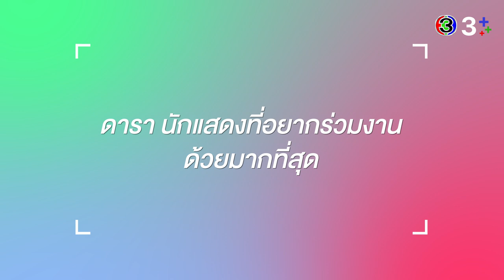เปิดวาร์ป วาโย ภีรวัฒน์ จากละคร มัดหัวใจยัยซุปตาร์ - NICE TO MEET | 3Plus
เปิดวาร์ปหนุ่มหล่อ “วาโย ภีรวัฒน์” หรือ “ธีรดล” เพื่อนสนิท กั๊ตจัง จากละคร “มัดหัวใจยัยซุปตาร์” ในรายการ NICE TO MEET

เปิดฉากมาทีไรก็มีซีนคู่กับ กั๊ตจัง ตลอด ไม่รอช้า รีบคว้าหนุ่มหล่อจากขอนแก่นมาสัมภาษณ์ เพื่อให้แฟนๆ ละคร “มัดหัวใจยัยซุปตาร์” ได้รู้จักตัวตนของหนุ่ม “วาโย ภีรวัฒน์” กันมากขึ้น ละครเรื่องนี้เป็นผลงานชิ้นแรกเลย พี่ไก่ วรายุฑ ผู้จัด ได้เห็นหนุ่มโยทางโซเชียล ไม่รีรอ ติดตามให้มาแคสต์แล้วก็เล่นเลย ชาเลนจ์หนุ่มโยสุดๆ เพราะคิวแรกก็ประกบนางเอก “เจนี่ เทียนโพธิ์สุวรรณ์” เจ้าตัวบอกเกร็งมากกก แต่ก็ผ่านไปได้ด้วยดี พี่เจนี่มีสอนเรื่องการแสดงบ้าง แต่เข้ากับหนุ่ม “กลัฟ คณาวุฒิ” บอกเลยว่าชิลเพราะรุ่นราวคราวเดียวกัน เลยจูนกันง่าย สนิทกันง่าย แฟนๆ ไปดูละครและให้กำลังใจหนุ่มคนนี้ด้วยนะ

มารู้จัก หนุ่มโย กันมากขึ้นในรายการ NICE TO MEET หนุ่มหล่อ “วาโย ภีรวัฒน์” กับผลงานเรื่องแรก “มัดหัวใจยัยซุปตาร์” ทาง Social Media ของ Ch3Thailand แล้วไปดู “ธีรดล” กันว่าอะไรยังไงกับ กั๊ตจัง ไหมนะใน “มัดหัวใจยัยซุปตาร์” ทุกวันพุธ-อาทิตย์ เวลา 20.30 น.